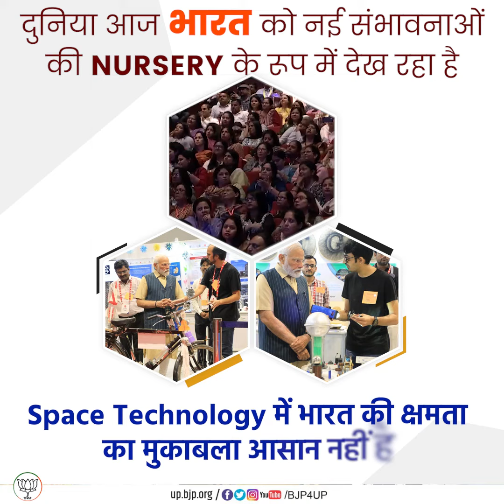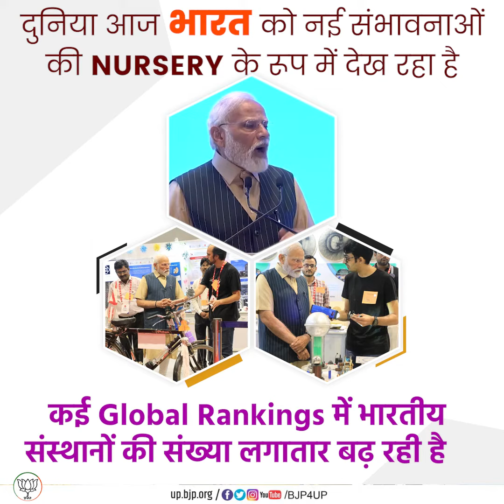भाजपा सरकार के 9 साल सेवा, सुशासन और गरीब कल्याण के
दुनिया आज भारत को नई संभावनाओं की NURSERY के रूप में देख रहा है